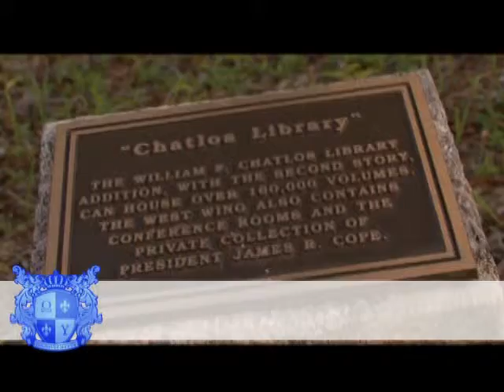Florida College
Florida College video tour